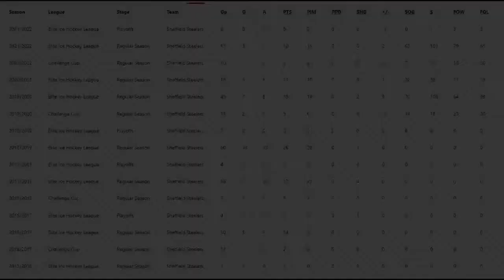Sheffield Steelers Sign Jonathan Phillips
The Sheffield Steelers are delighted to confirm that Captain Jonathan Phillips has signed a new 1 year contract with the club.

Phillips joined The Steelers back in 2006 from his hometown club, Cardiff Devils.

In the years that have followed, Phillips has set record after record in a Steelers uniform playing over 1,000 EIHL games with 971 appearances for the Steelers in all competitions.

As a Captain, Phillips has lifted 4 league titles, 3 play off championships and a Challenge Cup, making him the most decorated captain in the clubs history.

Head coach Aaron Fox said, “Jono coming back for me was still an absolute no brainer.

“The level of professionalism, work ethic, and passion for our club that he brings daily has made this decision every year since I have arrived a pretty easy one.

“We had a good chat after the season on him still being hungry to do what it takes, and he is definitely not ready to close this chapter, which was all I needed to hear. He gives me everything he has every shift and was a huge contributor in a lot of key situations for us. It’s great to have 20 back for another year”.

It is more than likely that Phillips will become the first Steeler to ever play 1,000 games for the club this coming season, but he insists those aren’t the numbers that are important to him; “Maybe in ten years time I will look back on the individual stuff, but for me it’s all about the team winning championships, and that’s what we will all be aiming for this coming season”.

Phillips confirmed that retirement hasn’t even entered his head; “Listen, I broke my sternum and four ribs last year and only took a week off, there is plenty of hunger, desire and championships left in me. When I wake up and all that has gone then the decision will be easy, but I love to train, love to play and love winning with the Steelers.

“I’m back in the gym right now, working with Mike and all our focus is on winning as a team. I’m excited for training camp to start, for the dressing room to be full and for the games to come thick and fast”